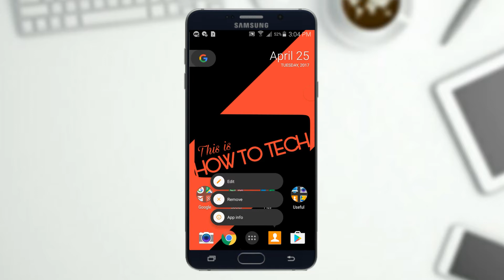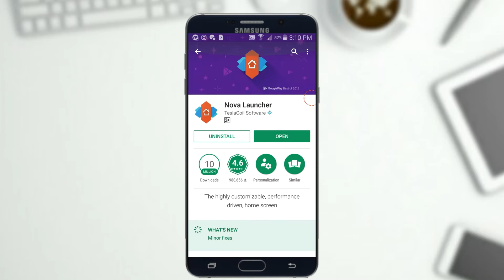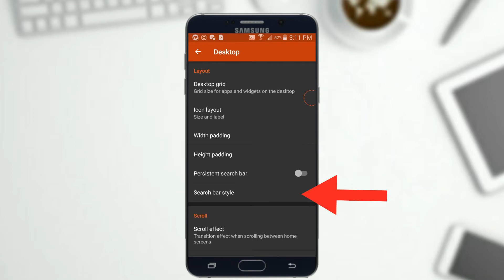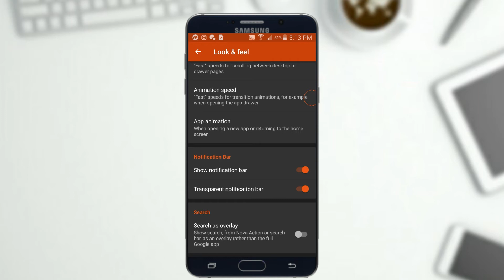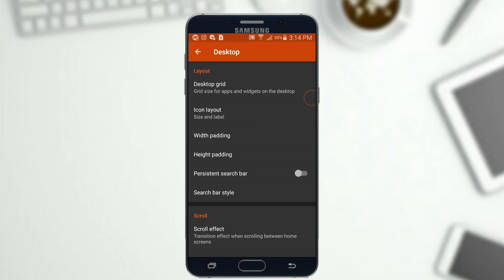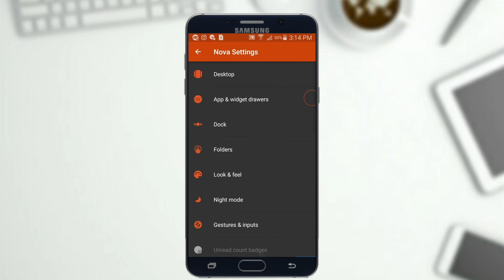Best nova launcher setup 2k17 | easy step video | How to tech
Best nova launcher setup 2k17 with easy step of arrow animation for understanding easily
watch this video till the end to setup your launcher

welcome to How to tech - of you like tech videos then you are at right place, I really appreciate it if you took a look at some of my stuff!  :)